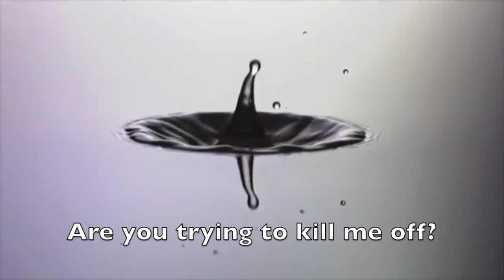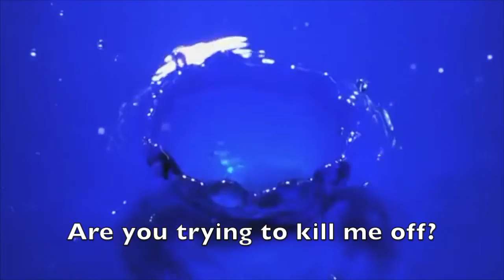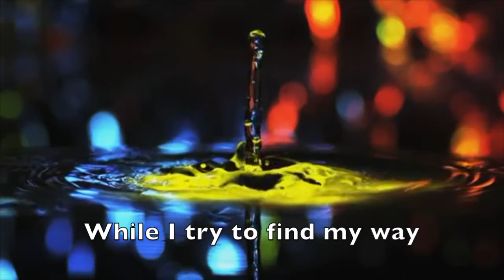"Death Scene" - A Dollar Underwater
An original from my band, A Dollar Underwater!